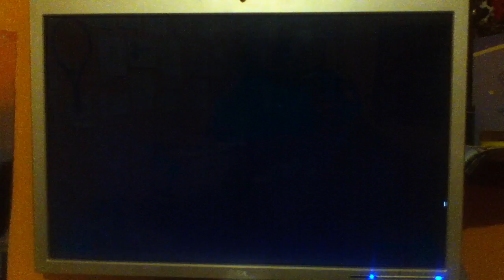Bull. Shit.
*Ties noose*